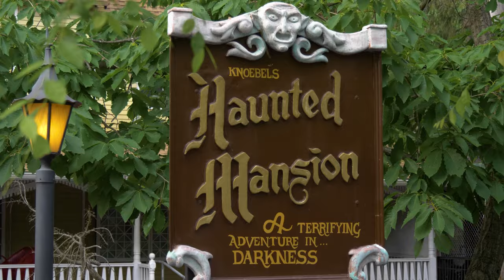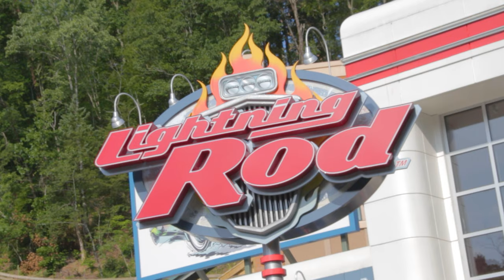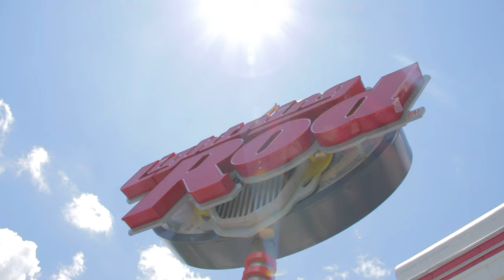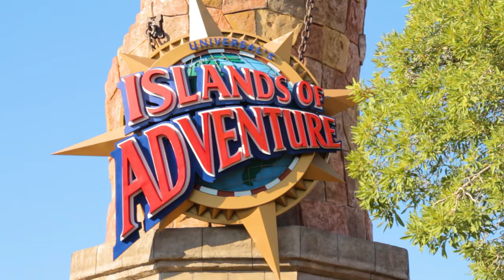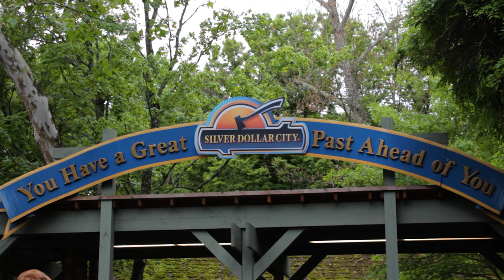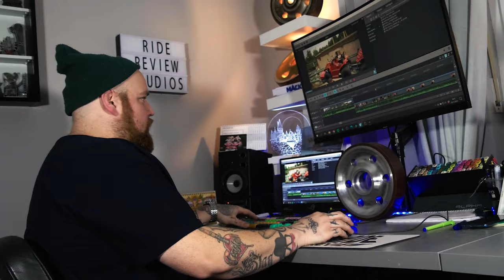Das Hobby Spaßfabrik SPEZIAL - Freizeitparks & Achterbahnen | Dokumentation